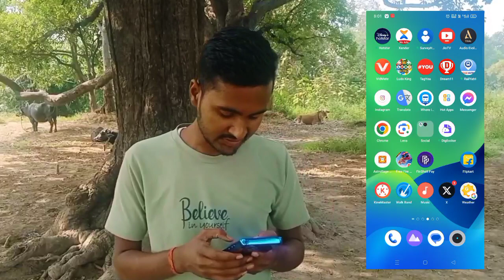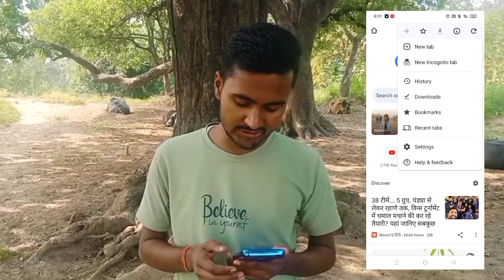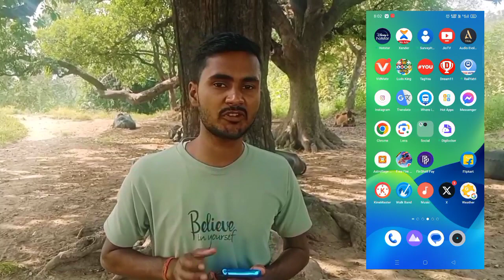Facebook page ka password kaise pta kare|| How to know the password of Facebook page